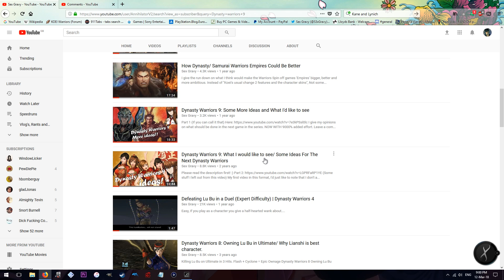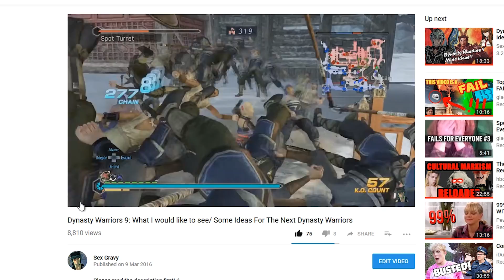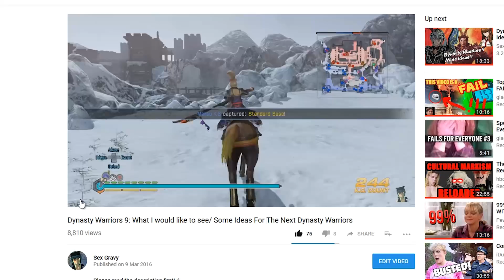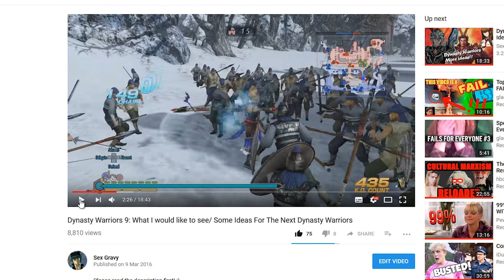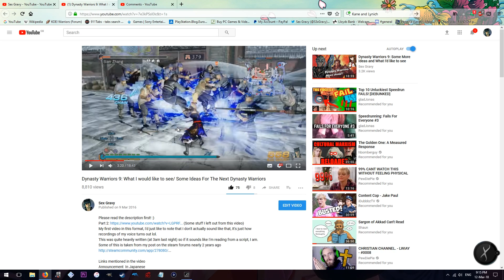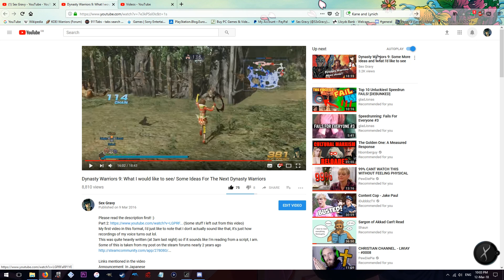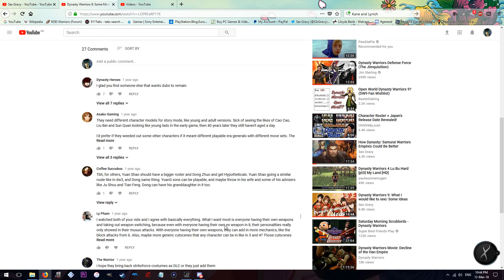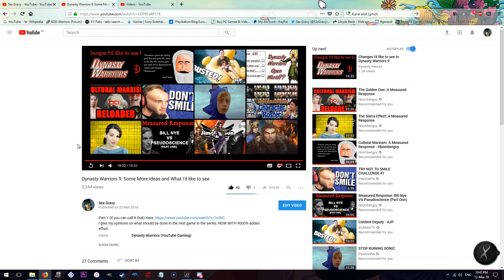What Was I Correct About In Dynasty Warriors 9? (Reacting to Old Videos)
Reacting to the 1st videos where I spoke/ did commentary which you can watch at the following links (beware of the extreme cringe)